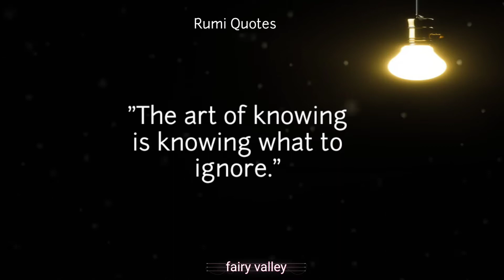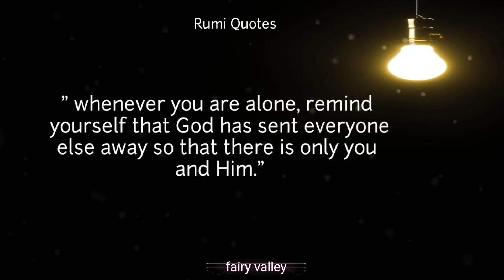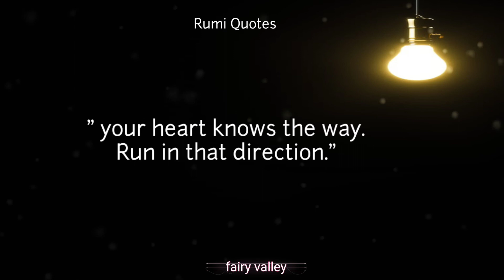Rumi Quotes About Love | if someone reject do this...!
Love Quotes,Rumi Quotes, Wisdom Quotes, English Quotes